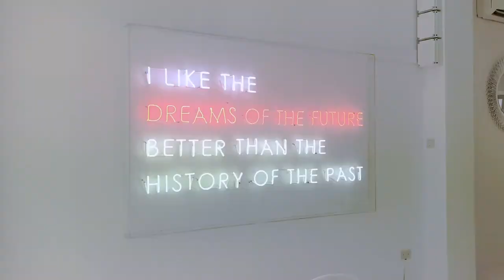Canvas House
Historic dwellings like conservation shophouses are repositories of memories, with previous lives
and a past of their own. Ministry of Design explores history and our relationship with the past,
present and future through the concept of layers in Canvas House at Blair Road
Blurring the boundaries between space and object, MOD conceptually blanketed Canvas House
with a layer of white that covers the past, and provides a canvas for the future. The house
rhythmically reveals parts of its past, with Shadows of old timber as well as Layers of revealed brick
and intricate details of pre-owned furniture.
At the same time, MOD invites visitors to imagine a future with Dream, a text-based neon piece
that the studio created, with a quote by Thomas Jefferson that encapsulates MOD’s approach to
Canvas House. The quote summarizes the attitude of the house; Colin explains, “it is a neutral white
canvas for the future to be dreamt upon, rather than a wholesale homage to the past.”